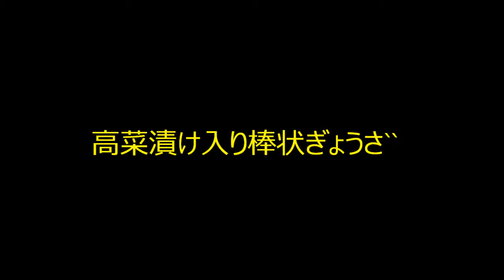高菜漬け入り棒状の餃子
高菜漬けを入れた棒状餃子つくり